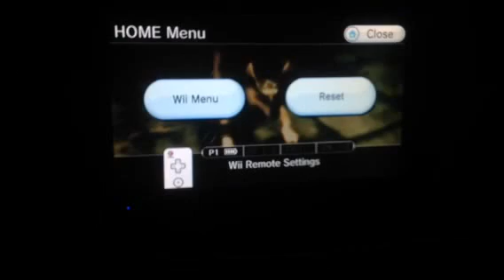"This is AWESOME" Zelda Twilight Princess part 7